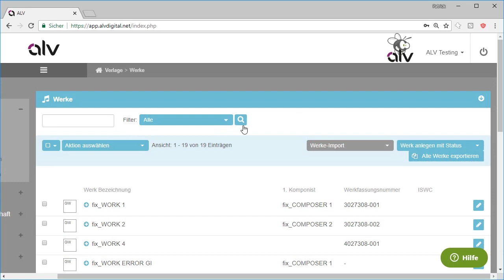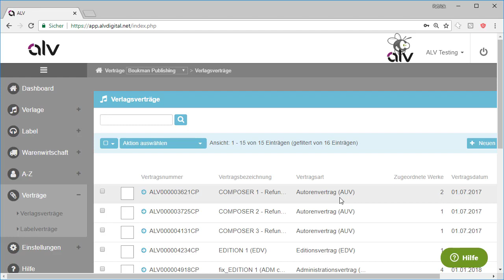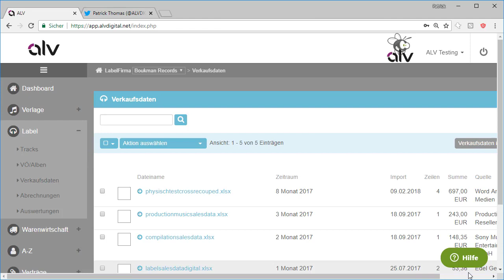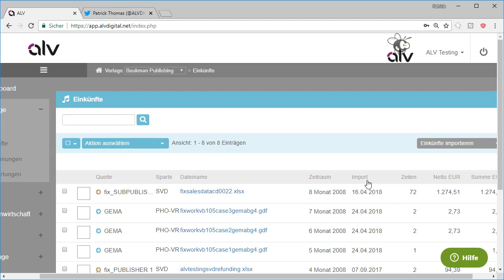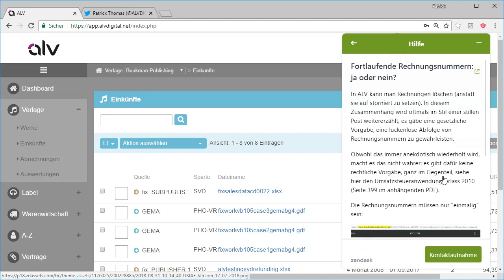[2018] ALV: Neu in KW 37 - Subverlegte Werke, GEMA Status=2 Werke, FUGA Importer, Warenwirtschaft